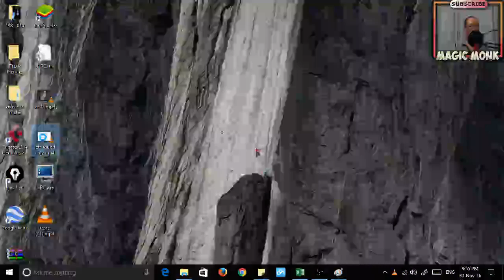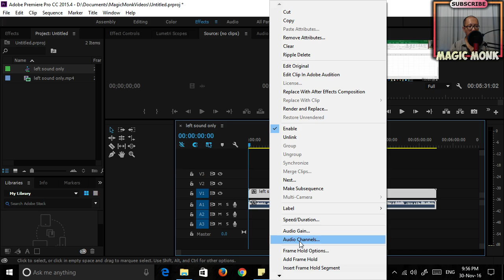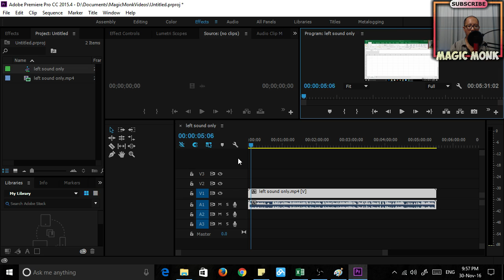Adobe Premiere Pro: fix videos where audio is only on one side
So I made this video but I can only hear the microphone on one side. Here is how you fix it with Adobe Premiere Pro.